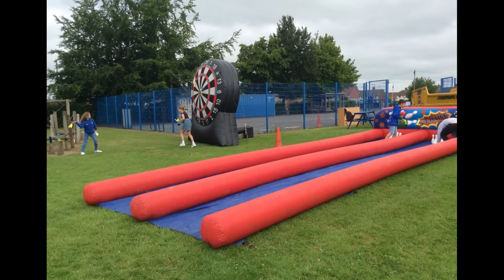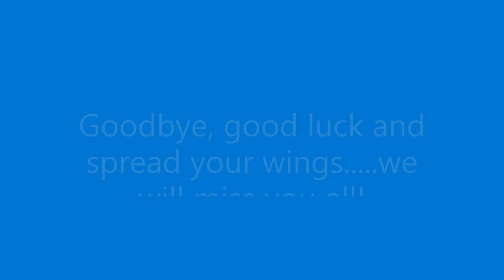YEAR 6 LEAVERS 2021